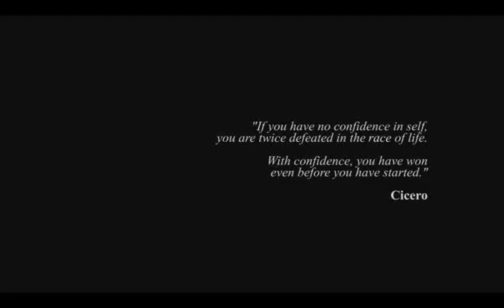Race Driver GRID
&hd=1
&fmt=18
&fmt=22